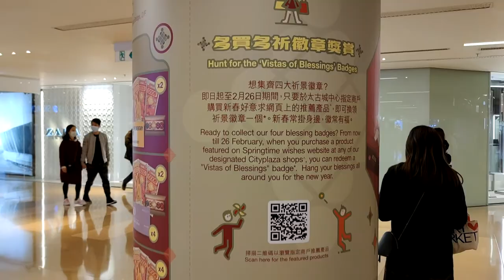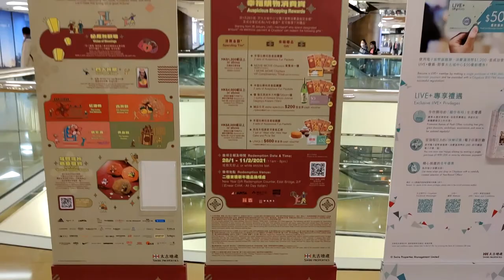「新春好意求」@太古城中心 - 2021年01月29日